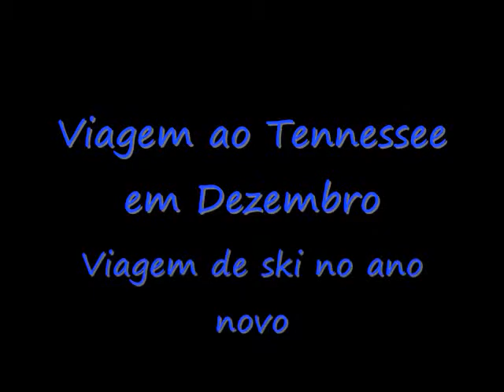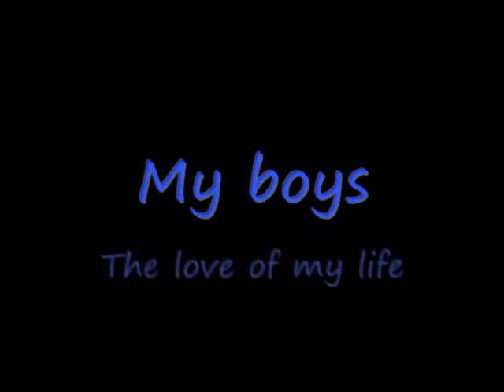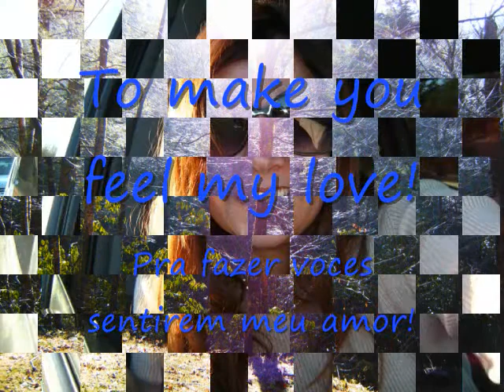To Make You Feel My Love by Lana H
Video com fotos da viagem de Ano Novo ao Tennessee e musica cantada por Lana H (Polyna Harasz)